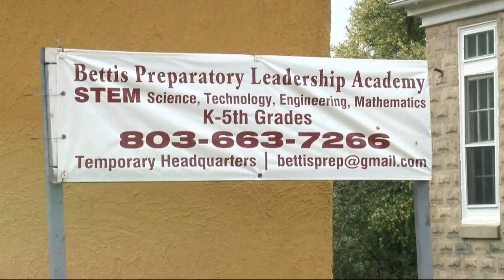New STEM Charter school set to open in Trenton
The News Channel 6 team provides a look at local, regional, statewide and national news events and the latest information on area traffic and weather issues.